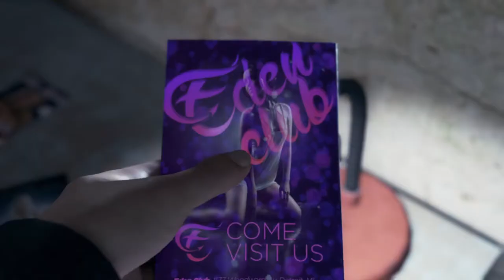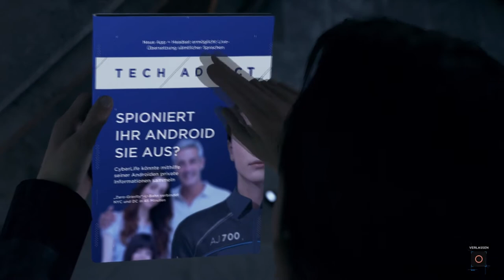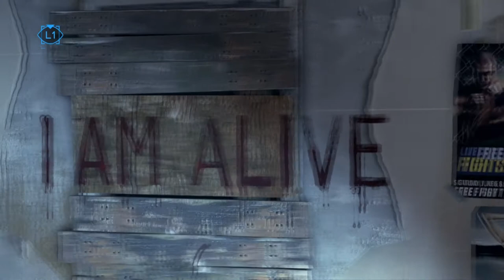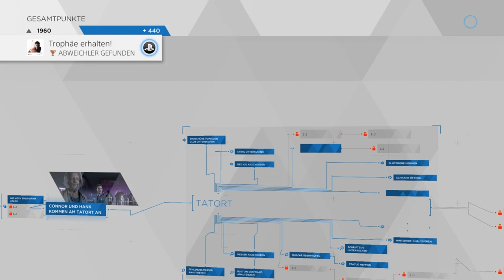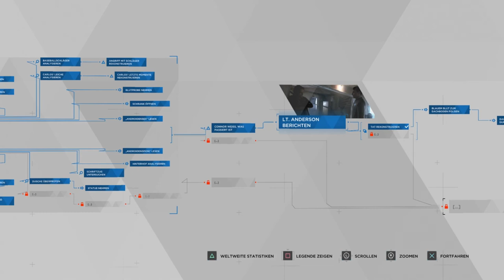Muss ich da wirklich hoch? - Detroit Become Human - #5